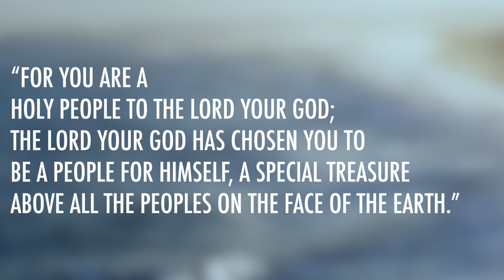Deuteronomy 7 | Daily in the Word | Pastor Mark Cox